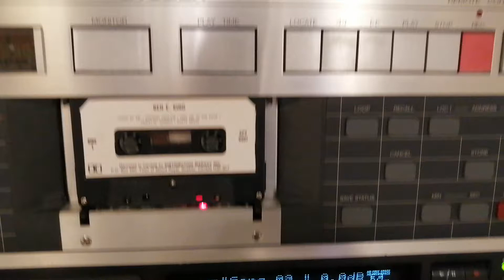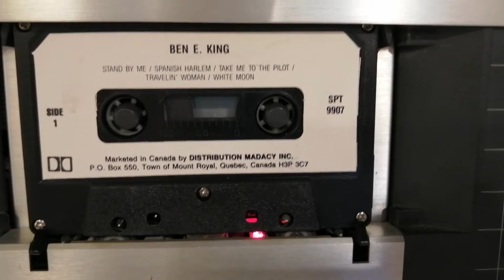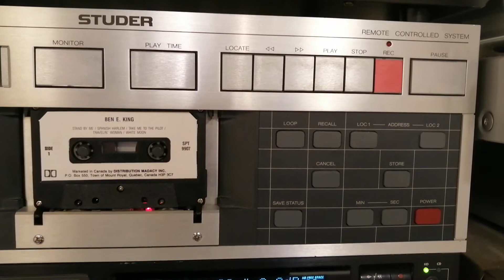Ben E King stand by me 1980s Canada cassette